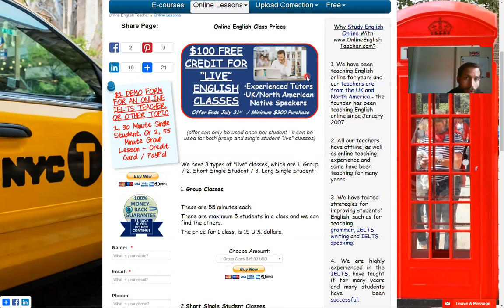Pay For $300 Or More + Get A $100 Discount